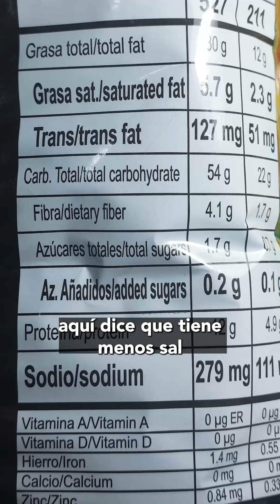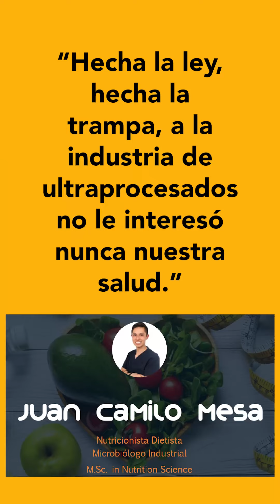Probamos el "nuevo" Todo Rico saludable porque ya no tiene sellos de advertencia. ¿Será verdad?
🚨Descubrimos que reformularon la receta, pero con ingredientes que podrían ser todavía más perjudiciales para nuestro cuerpo. Mira el video completo y conoce las jugadas de la industria para evadir las regulaciones.